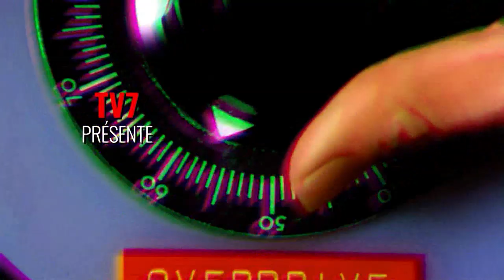Ca repart en live ! - Collectif 13